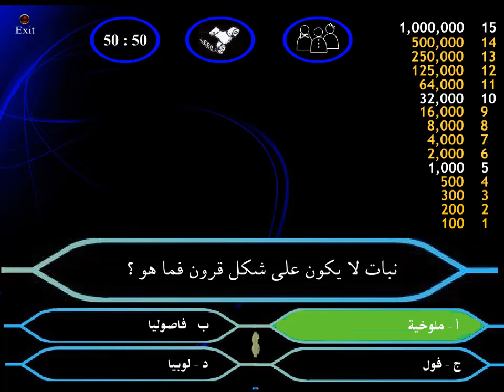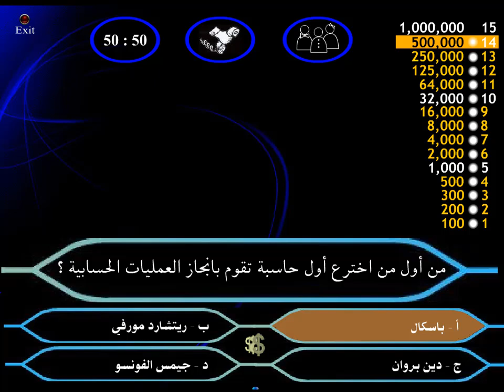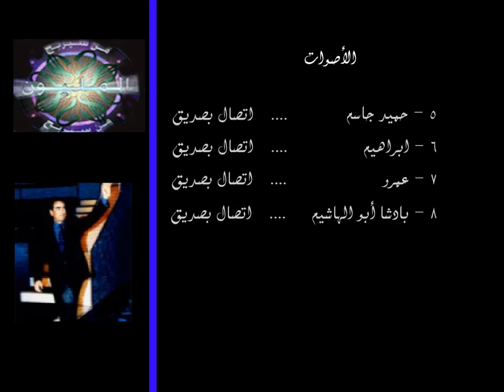من سيربح المليون ؟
لعبة ثقافية تعليمية